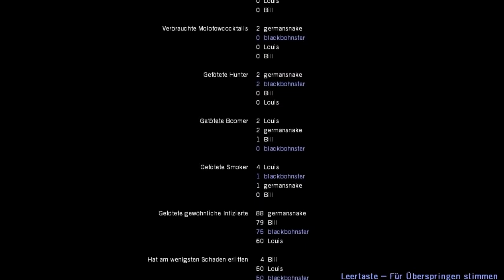Let´s Play Together: Left 4 Dead [#06] [Deutsch] - 2. Versuch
Schaffen wir es diesmal?

Über Dead Island

►Entwickler: Valve
►Publisher: Valve
►Genre: Ego-Shooter
►Release: 18. November 2008
►USK: ab 18 Jahren
►Plattform: Windows, Xbox 360
►Kurzinfo:

Die vier Überlebenden Francis, Zoey, Louis und Bill versuchen aus einer mit Zombies überfüllten Stadt zu fliehen, wobei sie je nach Szenario in andere Gebiete vordringen. Dabei werden sie von sogenannten Infizierten angegriffen. Je nach Gesundheitszustand werden durch den AI-Director (oder auch durch Interaktion der Spieler mit der Umgebung) Angriffe durch die Horde ausgelöst, hierbei greifen die Infizierten aus allen erdenklichen Richtungen in großer Zahl an. In den Levels finden sich in Form von Graffities und Aushängen Einblicke in die Hintergrundgeschichte.